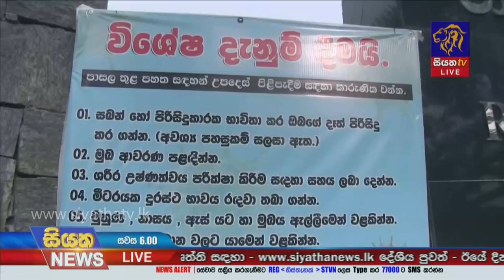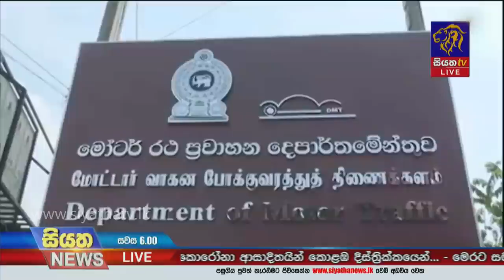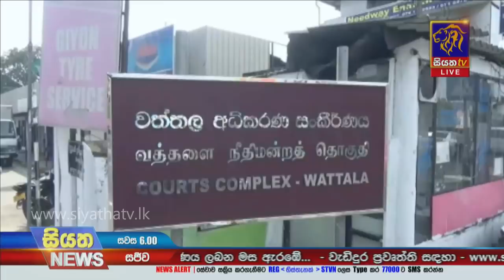Siyatha News | 06.00 PM | 18 - 12 - 2020